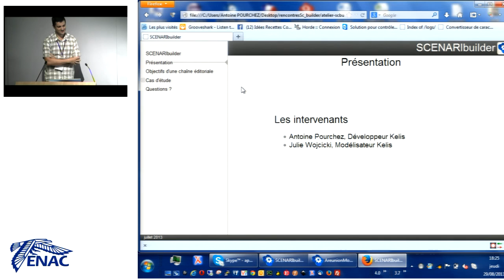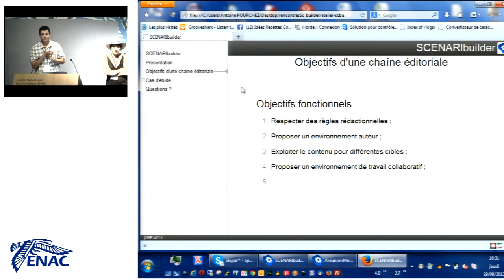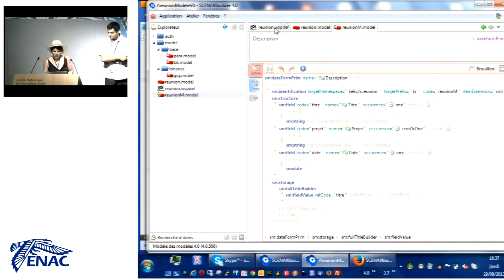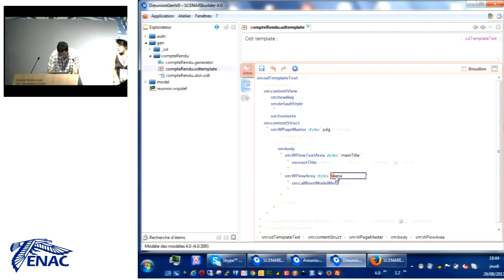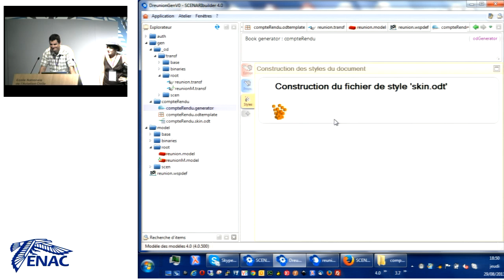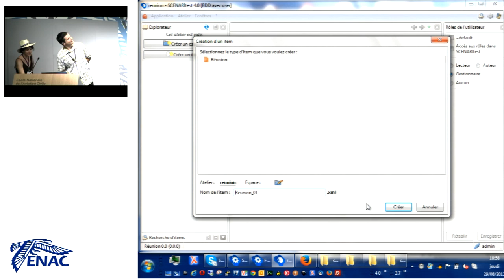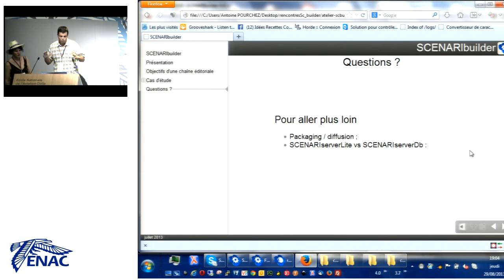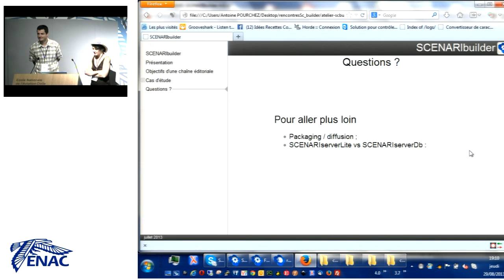Rencontres Scenari 2013 - Comment créer une chaîne éditoriale avec Scenari-builder